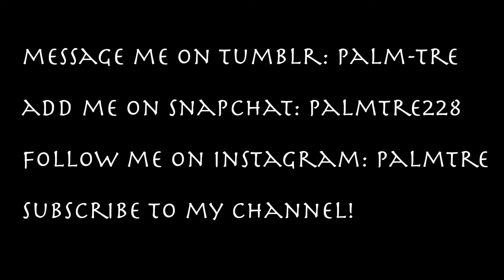outfits of the week | September 6-9, 2016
What I wore the week of September 6-9, 2016. Monday was labor day so there was no school!